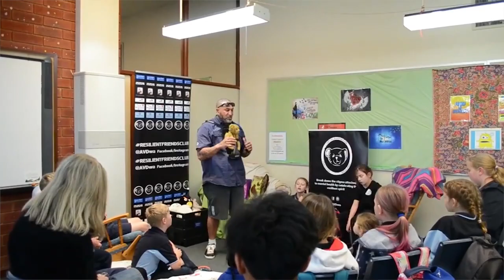Mathew Bell Interview, Art Vs Depression, The Basement Gallery, Perth Artist Exhibition 2018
Perth Artist, Contemporary Neo-Expressionist